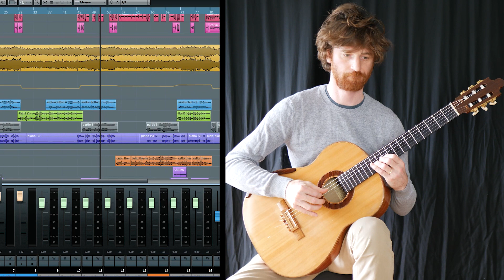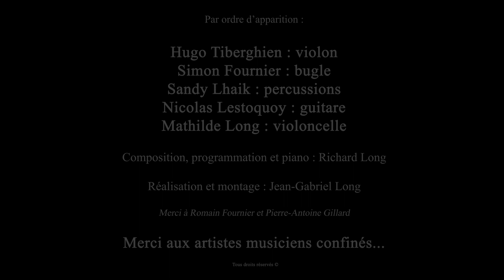CANTUS LACRIMAE Musique de Richard Long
Un morceau écrit  en mai 2020.
Interprété par des musiciens "confinés" ...